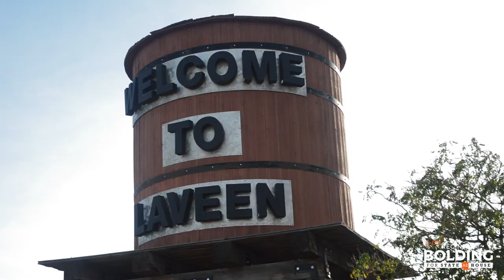Project: Campaign Video for Reginald Bolding for State House LD 27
Client: Reginald Bolding for State House

This is a political video for AZ House Representative, Reginald Bolding, we shot and produced. If you're interested in having a similar video created and are in the Phoenix, Arizona area, please give us a call at , email ,